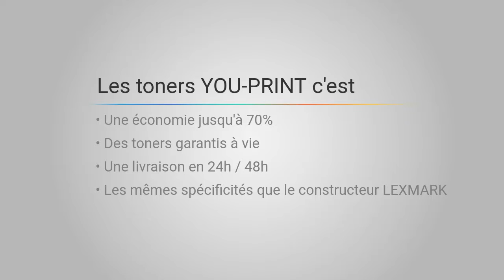Toner alternatifs LEXMARK par YOU-PRINT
YOU-PRINT est le fournisseur pour vos toners d'imprimantes qui vous permettra de réaliser des économies. Retrouvez-nous sur notre pages dédiée LEXMARK